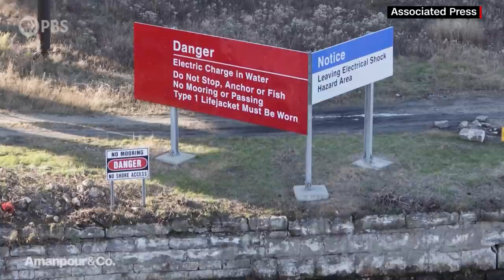Do We Need to Control Nature In Order to Save it? | Amanpour and Company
Global warming and the climate crisis call ever more urgently for dramatic action. But could our attempts at saving the environment end up exacerbating the problem? Elizabeth Kolbert is a Pulitzer Prize-winning environmental journalist and New Yorker staff writer, and her new book looks at some of the unique efforts to combat climate change. She speaks with Hari Sreenivasan about climate intervention ideas and their possible, unintended consequences.